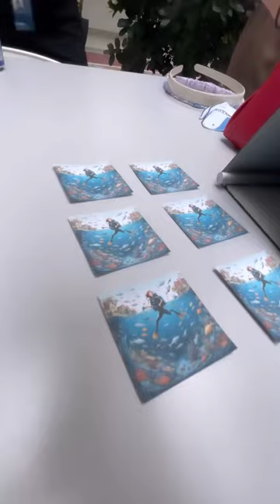[Raffles University] Sustainable Development Goals (SDGs) Innovation Fair 2024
Check out the Sustainable Development Goals (SDGs) Innovation Fair created by MPU3223 Creative Thinking students of Raffles University!